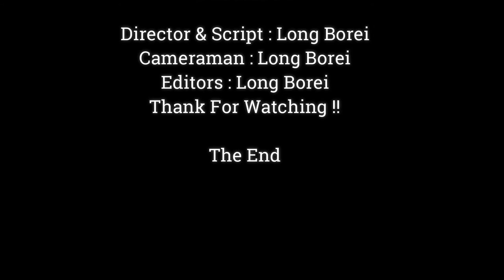Poor Janna Is Looking For A Good Opportunity To Steal Milk, Janna Jealous Jody Try milk Mom With,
Dear all Value Visitor, This Videos We Want To Show You About ,Poor Janna Is Looking For A Good Opportunity To Steal Milk, Janna Jealous Jody Try milk Mom With,